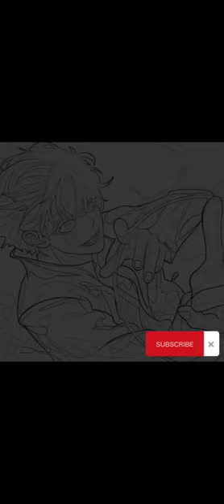Jujutsu Kaisen Coloring Characters